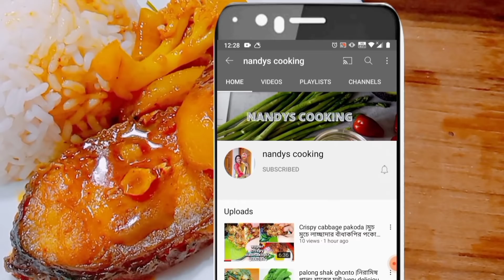নিরামিষ ফুলকপি আলুর দম |aloo phulkopir dalna bengali recipe |cauliflower aloo curry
Hi….
Myself Juli Nandy Mandal from Kolkata & I love to cook.
This is my easy and tasty recipe regarding the above mentioned title.
It is also delicious and very simple to cook in just few steps.
Hope you all will enjoy the recipe and definitely try it in your kitchen.
 Recipes covered in this video

aloo phulkopir dalna bengali recipe
নিরামিষ ফুলকপি আলুর দম
cauliflower aloo curry
fulkopi aloo rasa
niramish fulkopi aloo rasa
niramish phulkopi  dalna
niramish phulkopi aloo  dalna
নিরামিষ রান্নার রেসিপি
নিরামিষ রান্নার রেসিপি দেখতে চাই
ফুলকপি আলুর তরকারি নিরামিষ
ফুলকপি আলুর তরকারি
ফুলকপি আলুর তরকারি পেঁয়াজ রসুন ছাড়া
নিরামিষ ফুলকপি আলু কষা
niramish fulkopi aloo kosha
cauliflower aloo curry without without onion and garlic
gobi aloo curry without onion and garlic
aloo gobi bengali style
gobi aloo ki sabzi bengali style
bina pyaj lahsun ki gobi aloo ki sabji
fulkopi aloo tarkari
fulkopi aloo tarkari niramish
fulkopi aloo tarkari niramish recipe
fulkopi aloo tarkari niramish bengali style
aloo fulkopi tarkari
aloo fulkopi torkari bengali style
aloo fulkopi tarkari niramish
 aloo cauliflower  curry